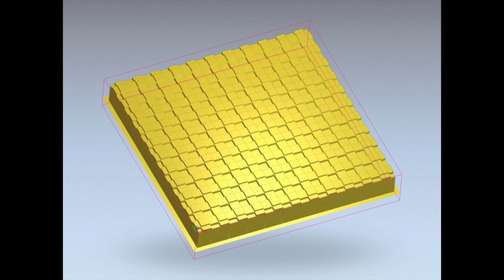David East - 2018 Artaxis Conversations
This is David East's video for the Artaxis Conversations event during the 2018 National Clay Week.